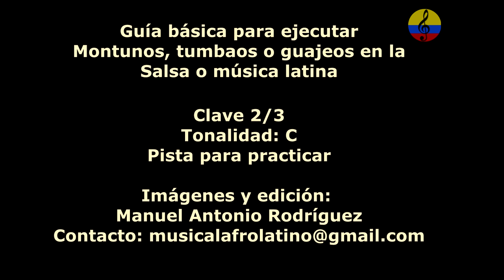Piano Salsa, montuno en modo mayor, play along, backing track, XVIII parte, Bogotá, 2024